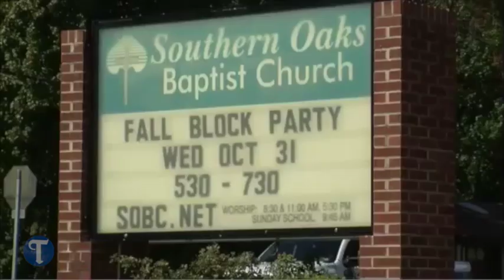Reminder of what crime James Calvert is charged with committing